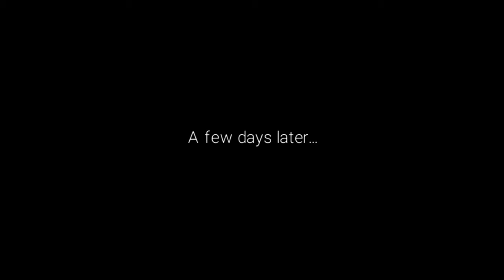WWE 2K19 My Career Mode: Part 2: Tryout Match on MONDAY NIGHT RAW